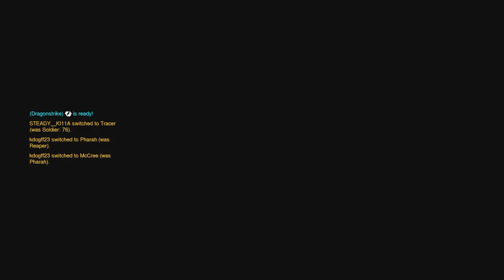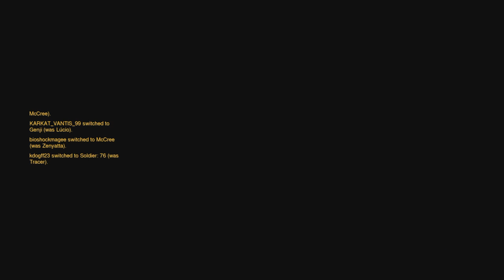Lets play overwatch (part 1)